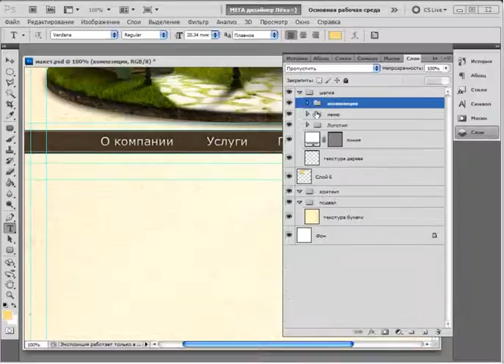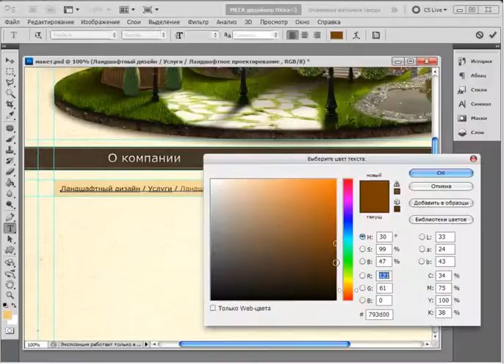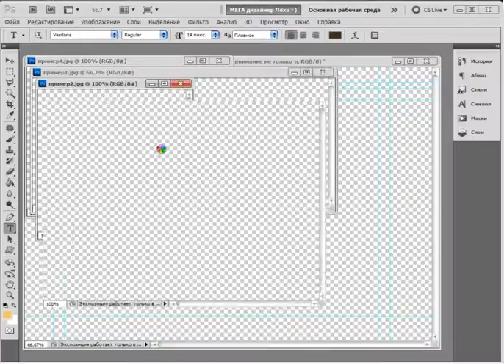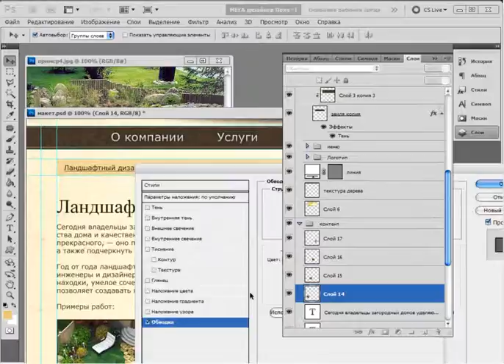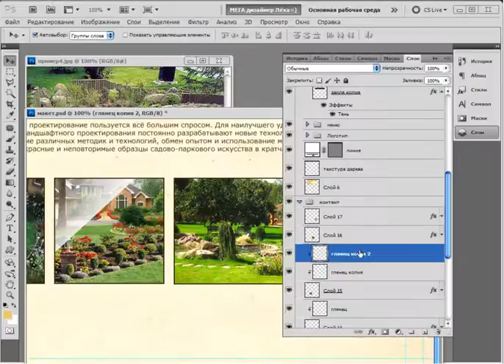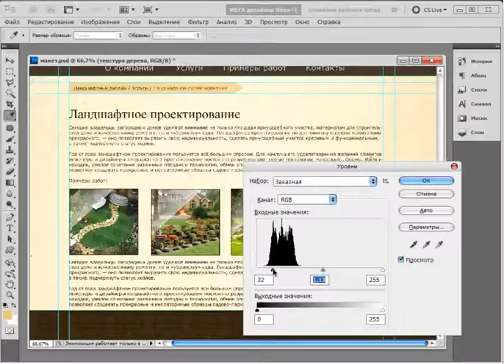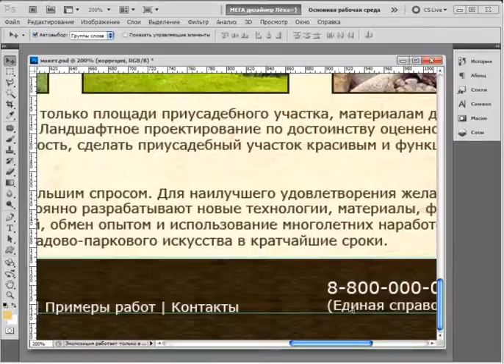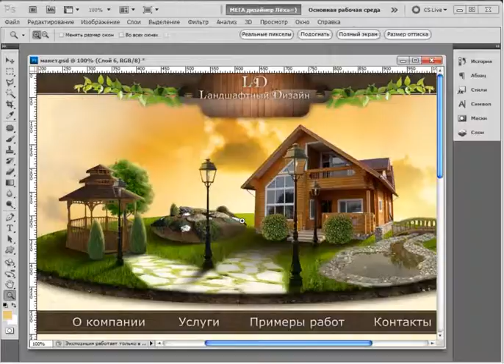lessons6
2-х часовой практический курс по дизайну сайта в photoshop
урок 6